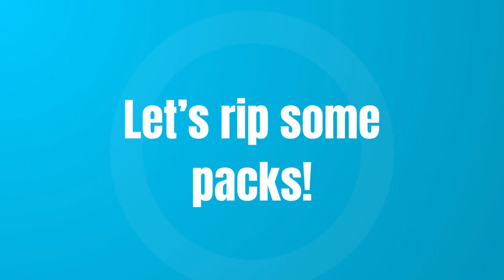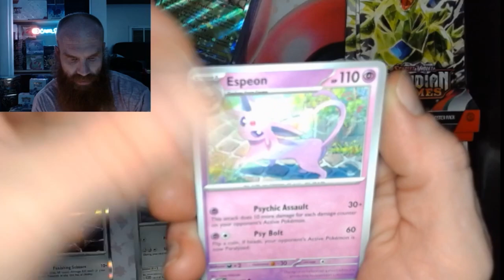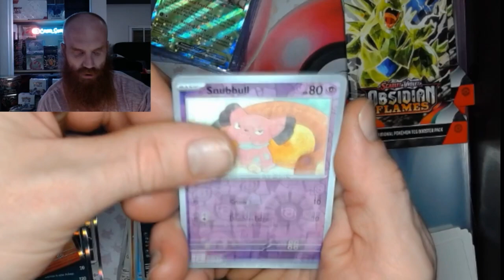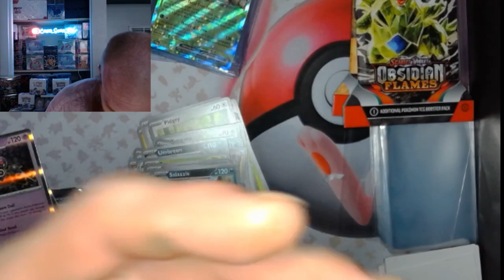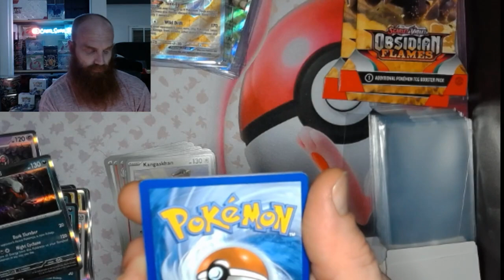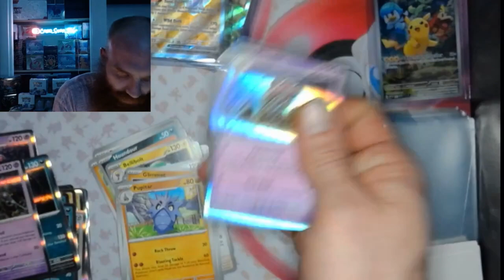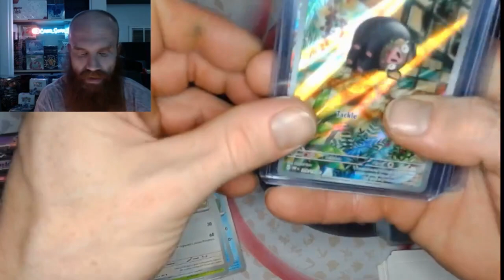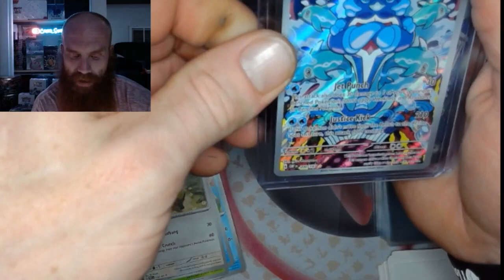Obsidian Flames Sleeved Boosters PT 4